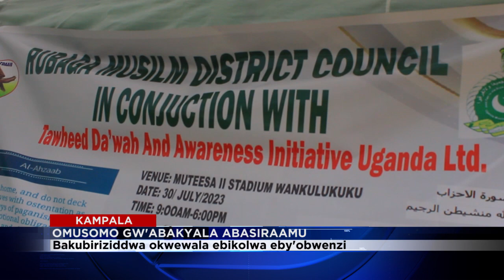ABAKYALA ABASIRAAMU BAKUBIRIZIDDWA OKWEKOLERERA